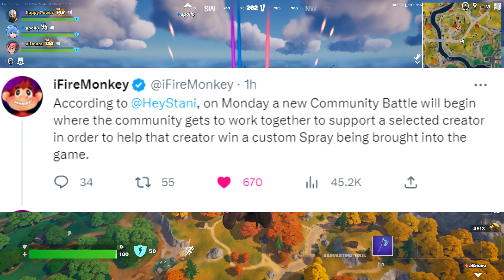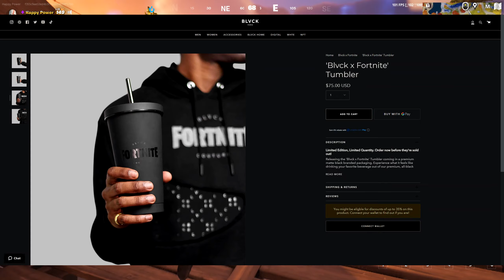Fortnite Is Making a GIGACHAD Spray?!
A New Fortnite Community Battle will begin soon! Players can vote to get ANY spray in the game. What do you want to see in Fortnite?

NEW Support a Creator Code: HAPPY